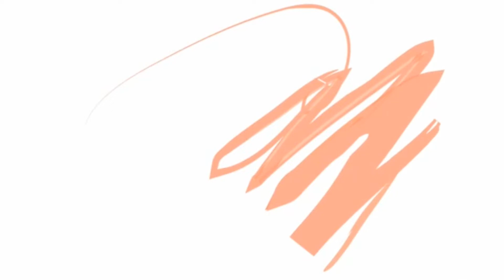BAIC Route B62 - mencari teman2 hilang part 1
Gelap terus teman2 bila sudah hilang🤣🤣🤣🤣🤣🤣🤣🤣🤣🤣🤣🤣🤣🤣🤣🤣🤣🤣🤣🤣🤣🤣🤣🤣🤣🤣🤣🤣🤣🤣🤣🤣.. Let's rock teman2😜😜😜😜